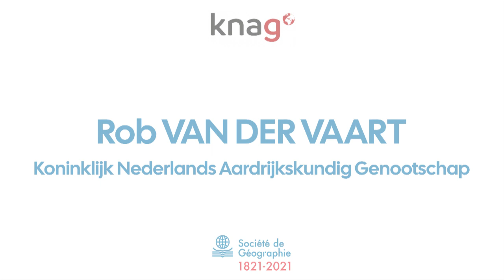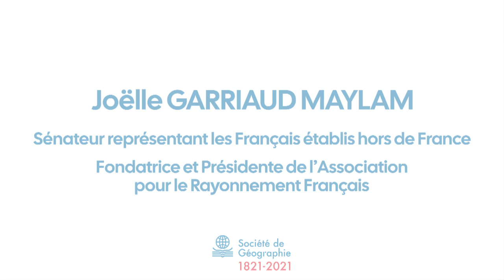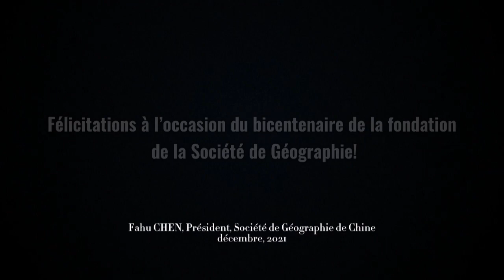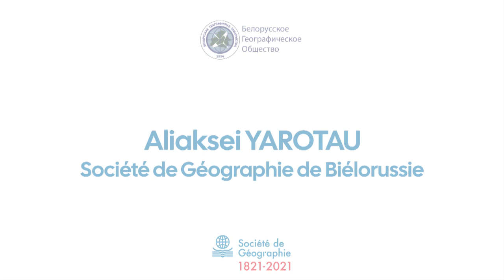Bicentenaire de la Société de Géographie - Cérémonie du mardi 14 décembre 2021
Retrouvez en vidéo les discours des présidents et représentants des Sociétés de Géographie, prononcés le 14 décembre 2021 à l'occasion du Bicentenaire de notre Société.

0:00 Jean-Robert Pitte – Président de la Société de Géographie
20:10 Jacques Gonzales – Secrétaire général de la Société de Géographie
27:17 Jürgen Runge – Frankfurter Geographische Gesellschaft
32:38 Luca Muscara & Lorenzo Bagnoli – Società Geografica Italiana
37:27 Dénes Lóczy – Magyar Földrajzi Társaság
39:22 Rob van der Vaart – Koninklijk Nederlands Aardrijkskundig Genootschap
43:19 François Bart – Société de Géographie de Bordeaux
48:36 Corneliu Iatu – Societatea de Geografie din România
55:05 Raquel Soeiro de Brito – Sociedade de Geografia de Lisboa
01:02:01 Joël Garriaud Maylam – Sénateur, Fondatrice et Présidente de l’Association pour le Rayonnement Français
01:07:51 Christian Vandermotten – Société Royale belge de Géographie
01:11:21 Sten Hagberg – Svenska Sällskapet för Antropologi och Geografi
01:15:11 Romain Perrier – Société de Géographie de Tours
01:17:15 Nicole Bernex – Sociedad Geograficá de Lima
01:20:39 Fahu Chen – Société de géographie de Chine
01:23:41 Rafael Giménez-Capdevila – Societat Catalana de Geografia
01:25:25 Aliaksei Yarotau – Société de Géographie de Biélorussie